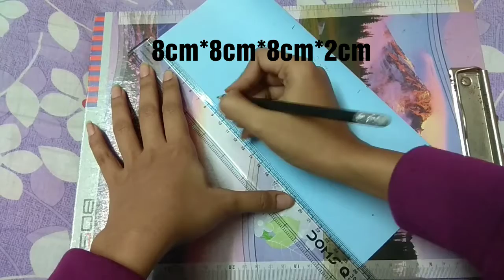Heart Lock Card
Easy steps to make a heart lock card is shown in this video. This card is used as a photo card by pasting the photos in the card. hope you like this video.